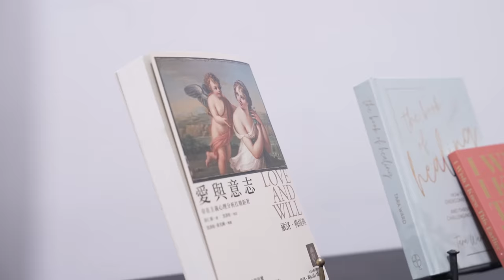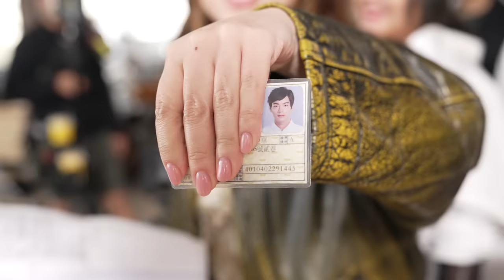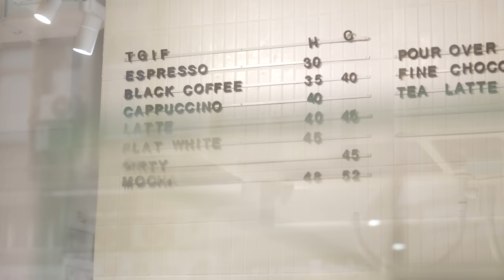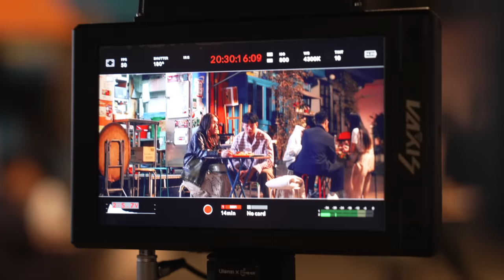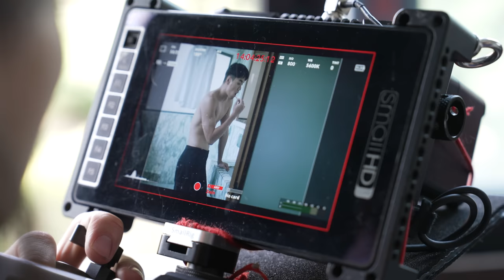樹Vlog Vlog之 《真美》8:13am hey there BTS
感謝周生生贊助～大家快看看我們盛大的MVs製作花絮～*
以後也要多多指教喔！

Love,
真美

BTS by Kelvin Chiu

Starring｜@gwendolyn.spot @hungbruce

Presented by @gwendolyn.spot

Written and Directed by @magg34leung

Side Cast｜@una.yuen502 (daughter) @russianbluesuppi (cat)

Producer｜@karen_lk
Assistant Director｜@yuenhim
Production Manager｜@terrilllli @madudeanson

Director of Photography｜@samchan711
Focus Puller｜@harryhincheuk @waikinso
B Camera | @kendrakohyr
B Camera Focus Puller | @stone.zzz
Camera Assistant｜@yikheiaaa

Gaffer｜@mingaffer @chuen109
Electrician｜Cheung Kai Hang, Leung Che Keung, @tracylamm, @herophm

Location Sound Recordist｜@buutsang

DIT｜@mrpetema

Art Director｜@ipsiu
Assistant Art Director｜@kumwtong
Art Team｜@thisislokcat @ccasterso @unbelievablena @venus1105

Stylist (Serrini)｜@_________________________.jpg
Stylist (Bruce)｜@junewan
Makeup Artist (Serrini)｜@anisema.makeup
Hair Stylist (Serrini)｜@york.yn
Makeup Artist (Bruce)｜@tam_leoo
Hair Stylist  (Bruce)｜@a_don_

Production Team｜@lil_sabree @neoman.rider @chinlong__ @zisska_
Artist Management (Bruce)｜@yomilu_17

Editor｜@edmond__y
Colorist ｜@ericcyc_ @theukiyostudio
Retoucher｜@cynthiamok
Sound Mixer｜@w.w_winnie

Still Photographer｜@cow10_ @theukiyostudio
Photographer Assistant｜@mhw.yolo

Song Title Design｜@venus1105

Wardrobe (Serrini) ｜@charleskeith_hk @charleskeithofficial
Wardrobe (Bruce)｜@isabelmarant @treeandbranch @uniqlo_hk_macau @zegnaofficial